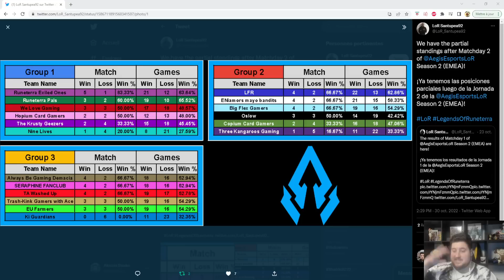Opposition de Styles ! Aegis League : Semaine 2 (Tournoi) [Legends of Runeterra] [FR]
Pas toujours facile de se mettre d'accord en équipe !